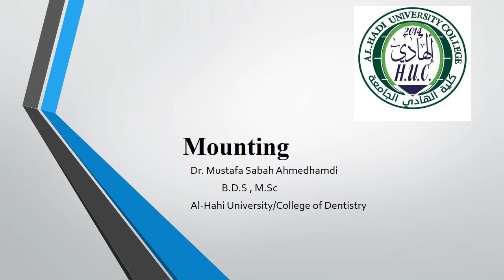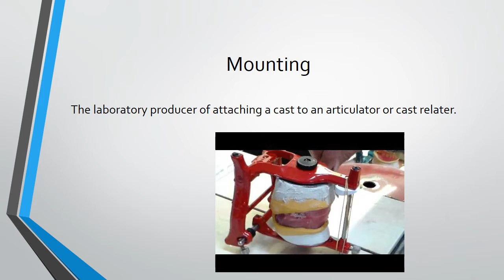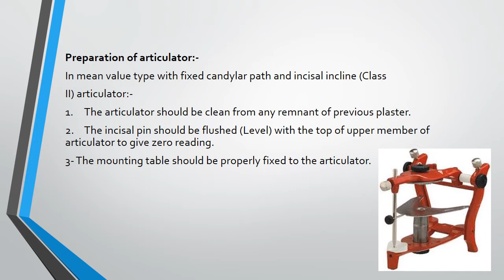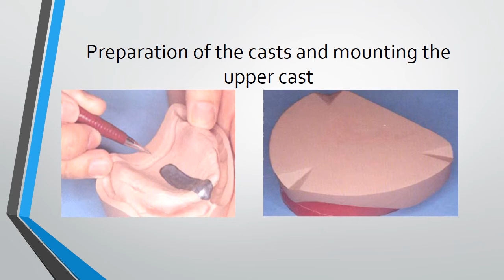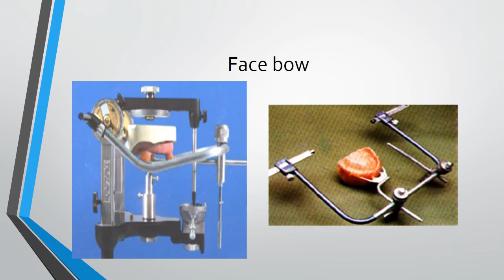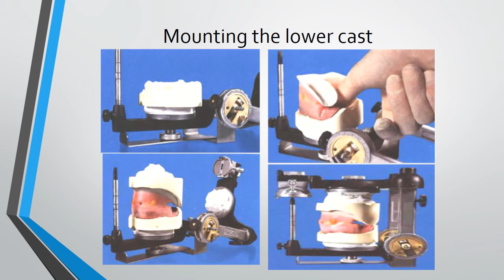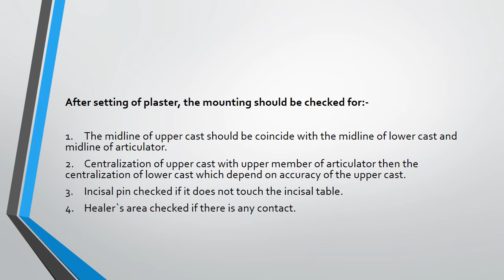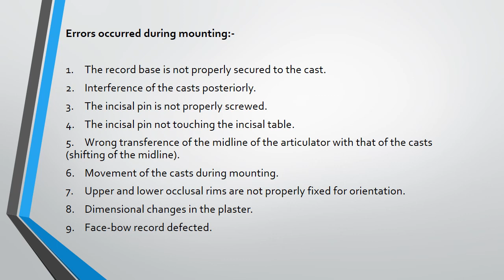Lecture (11) Mounting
Mounting of upper and lower casts to the articulator in order to simulate TMJ movement ,Jaw relation  and setting up of teeth.